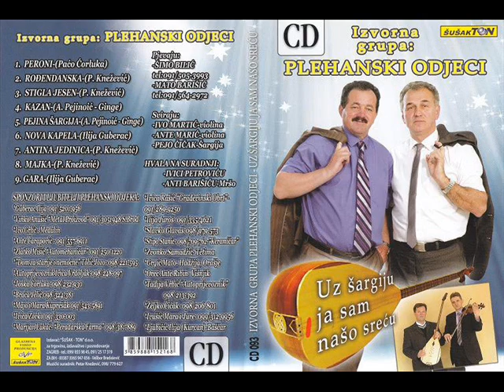Na Miljacki Perica Jelavic began i Jerkan Martic